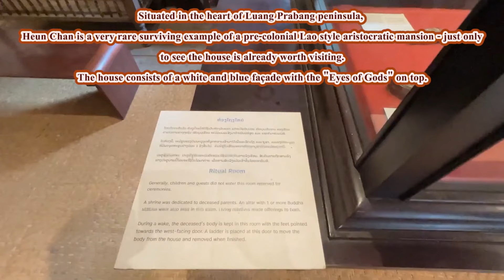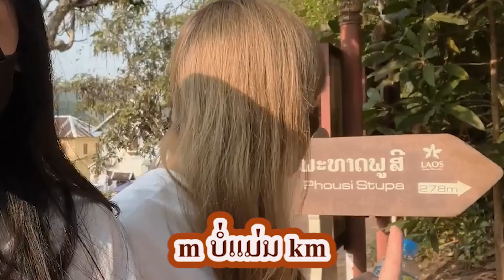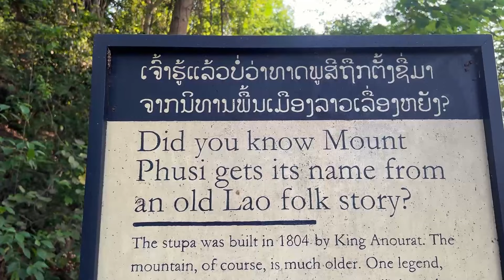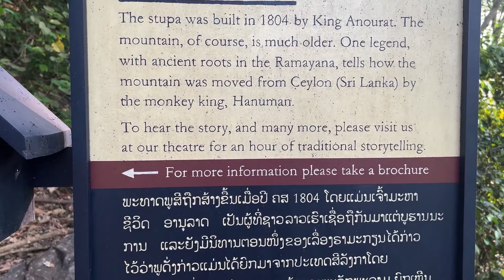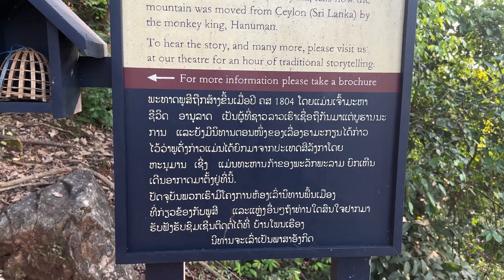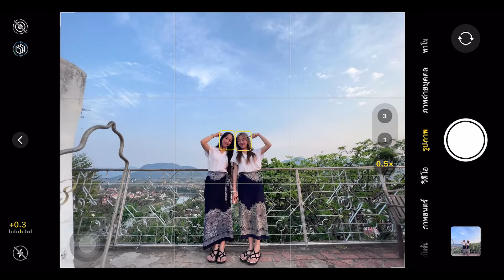Vlog EP4 ||ຫຼວງພະບາງແບບ360ອົງສາ || ເຮືອນຈັນ-ພະທາດພູສີ-ສວນລາດແລງ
ສຳລັບອີພີນີ້ແມ່ນພວກເຮົາໄດ້ພາທຸກຄົນໄປທ່ຽວຊົມເຮືອນຈັນ,ເຊິ່ງເປັນເຮືອນຊົງລາວມີປະຫວັດຄວາມເປັນມາທີ່ຍາວນານຢາກແນະນຳໃຫ້ທຸກຄົນໄປຊົມເດີ້,ຫຼັງຈາກນັ້ນພວກເຮົາໄດ້ໄປຂື້ນທາດພູສີຊົມວິວຫຼວງພະບາງແບບ360ອົງສາ ວິວງາມແຮງ,ຄຸ້ມແກ່ຄວາມເມື່ອຍທີ່ຂື້ນໄປ,ພ້ອມທັ້ງໄດ້ໄປໄຫວ້ພຮະ,ສ່ຽງຊີ ແລະ ຂໍພອນຍົກພຮະ ອີ່ມບຸນອີ່ມໃຈແຮງ🙏✨. ປະເດີມດ້ວຍອາຫານແລງທີ່ໂຄດຟິນ ຊິ້ນດາດແຊບ+ຟັງເພງຊິວໆ
ຜ່ອຍຄາຍສຸດໆ.